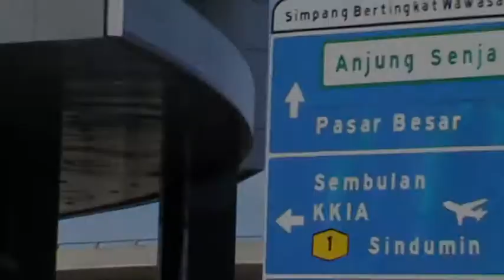他乡的明月---李文庆 Williams Lee 2010 Moon Cake Festival title song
Williams Lee 2010 Moon Cake Festival title song...shooting location:Tawau/Kota Kinabalu/Donggongon Penampang...